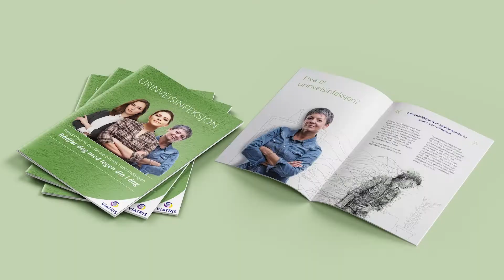We are Experts in Developing Marketing Collaterals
We have expertise in developing marketing collaterals. We have worked with a vast number of clients in the past and provided great marketing collaterals in a very short turnaround time. Our efforts are much appreciated and acknowledged by the client